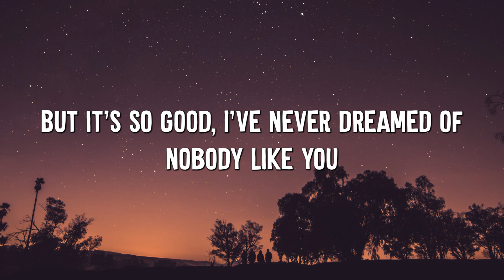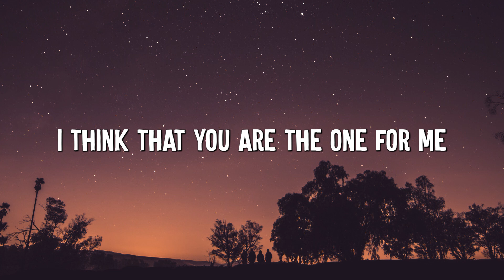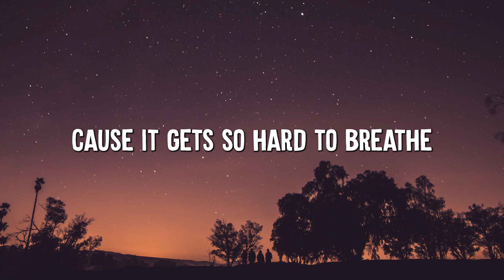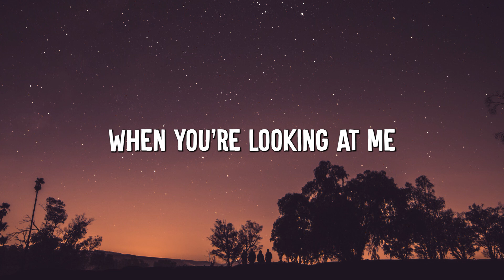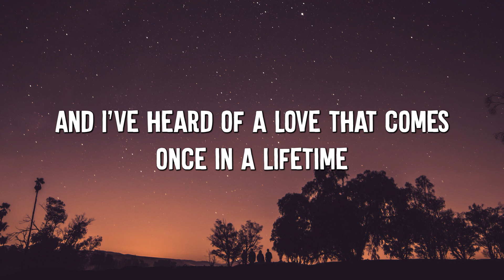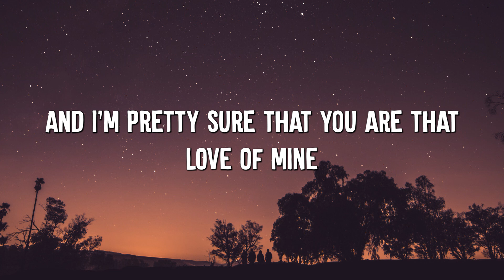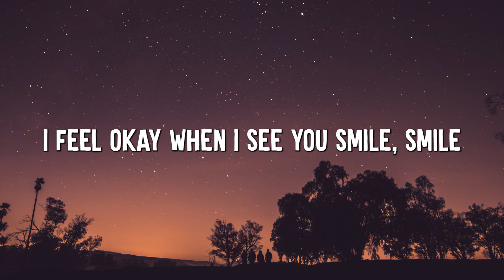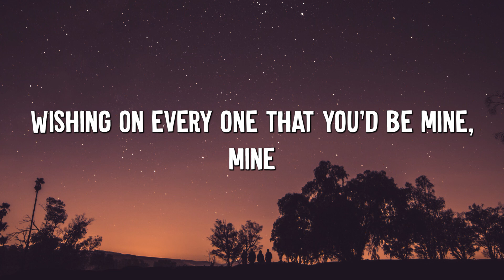Dandelions - Ruth B. (Lyrics)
[Chorus]
Wishin' on every one that you'd be mine, mine

[Post-Chorus]
Wishin' on dandelions all of the time
Prayin' to God that one day you'll be mine
Wishin' on dandelions all of the time, all of the time